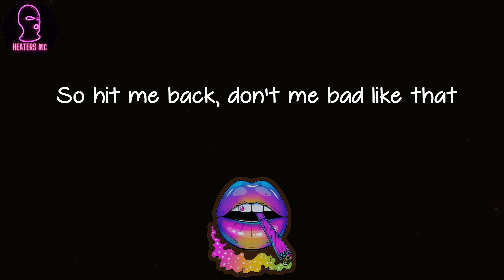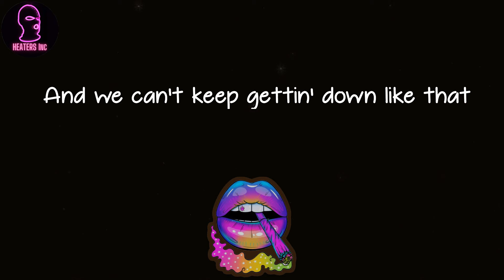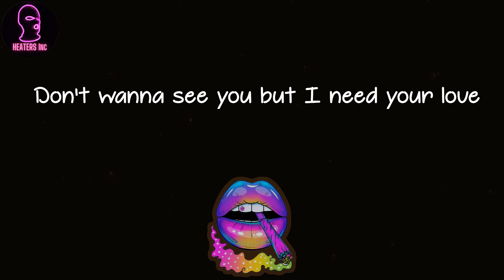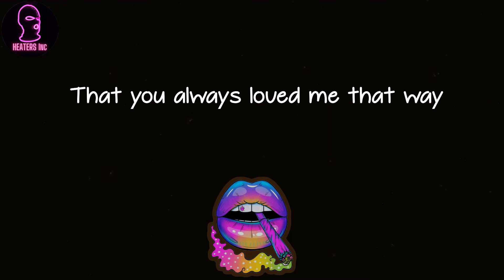Yung Bleu - Beautiful Lies (lyrics)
🪐 Lyrics Beautiful Lies Yung Bleu:
Oh, oh
Mmm, mmm
Oh, oh
You had me at hello
Can never make you happy
Girl, it must be the devil
Beautiful lies
Don't break my heart, tell me beautiful lies (beautiful)
She's an emotional wreck right now
She's got some things on her chest right now
I bet she lookin' at my text right now
So hit me back, don't me bad like that
Can't take you back, left you in the past like that
All the reason why you been in your bag like that
Don't get this shit confused
You lied to me, I won't believe you again (you lied)
But fuck that shit, you'll never see me again
Came in my life and now you leavin' again
You tellin' me
Beautiful lies
Don't break my heart, tell me beautiful lies
Hmm, I want to believe you when you say
That you always loved me that way
Tell me beautiful lies
Beautiful lies
What can I say to you?
Hopefully nothin' I can't take back
We're gettin' further from the right track
(We're gettin', gettin' further from the right track)
And I'm in this place with you, woah
Oh, every day it's like you on attack
And we can't keep gettin' down like that
'Cause we be fallin' out, you keep fuckin' up
You apologize and I suck it up
I just stick around, try to toughen up
Is the love enough? You tellin' me
Beautiful lies
Beautiful lies (beautiful lies, hmm)
Don't wanna see you but I need your love
Had to ice you out 'cause they be sleep on us
Lickin' on that thing, you fell deep in love
Baby, come and tell me what you need from love
I'll be here, yeah
Beautiful lies, beautiful lies
Beautiful lies
I want to believe you when you say
Tell me beautiful lies (hmm-mm, mm-mm)